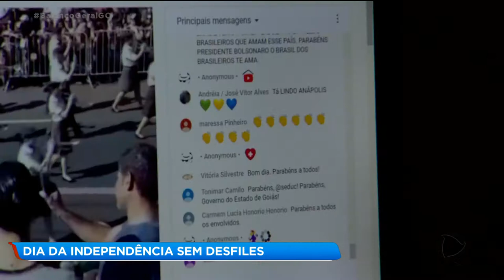DIA DA INDEPENDÊNCIA SEM DESFILES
Pela primeira vez na história de Goiânia, o tradicional Desfile Cívico Militar de Sete de Setembro foi cancelado, por causa da pandemia do coronavírus. Mas a data não passou em branco e foi comemorada com um desfile virtual e com alvoradas de bandas militares.